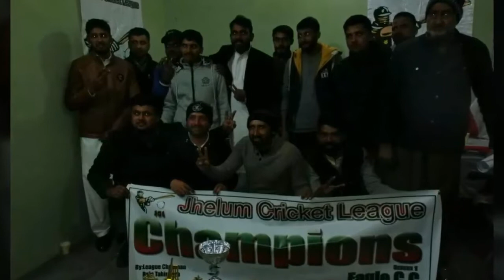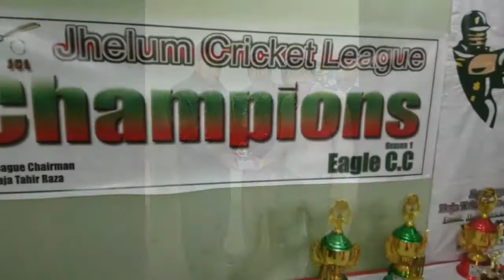JCL SEASON 1 AWARD CEREMONY